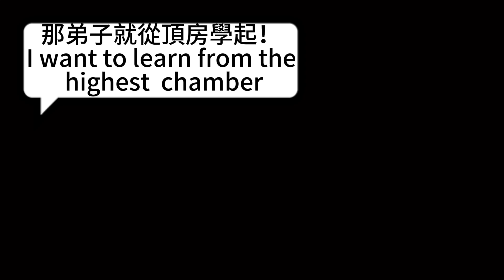《少林三十六房》之三德的習武之路《36th Chamber Of Shaolin》- San De‘s progress in practicing Shaolin Kung Fu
Shaw Brothers Kung Fu Movie Series: 《36th Chamber Of Shaolin》- San De‘s  progress in practicing  Shaolin Kung Fu

I really hope you guys enjoyed this, give it a thumb up if you did.

Amazon Prime
Google Play: shorturl.at/josBM